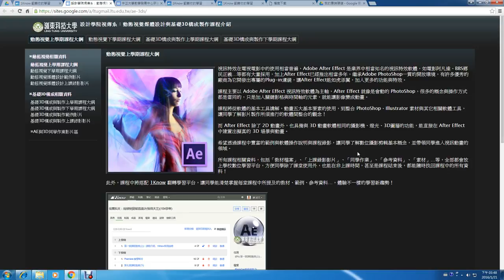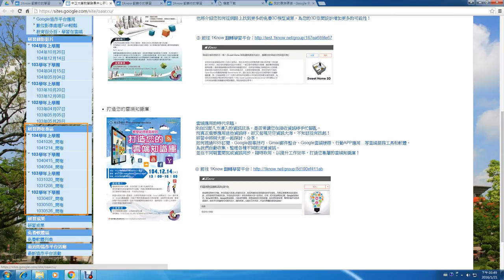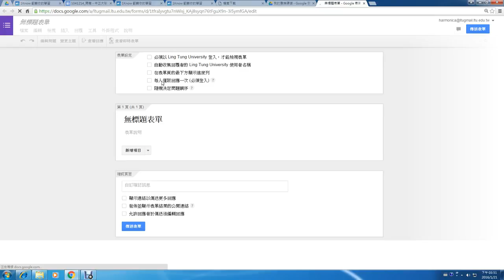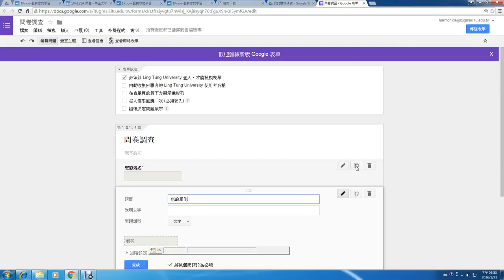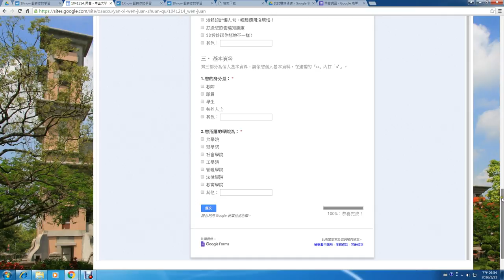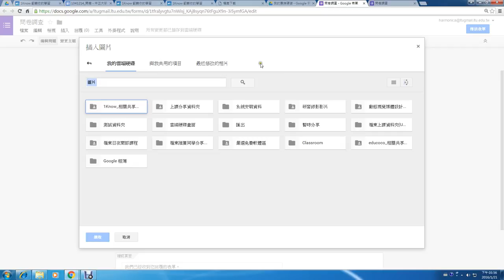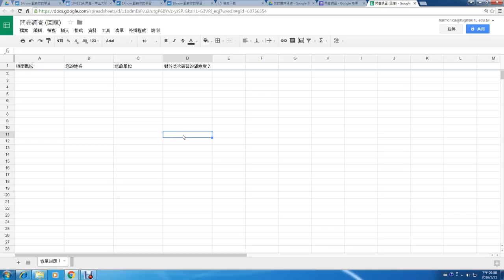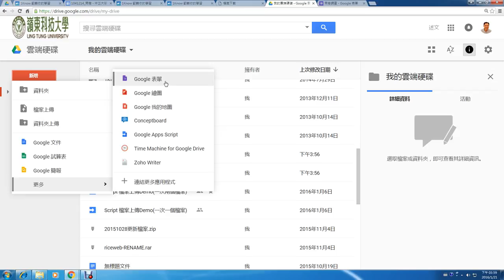11：Google表單的使用